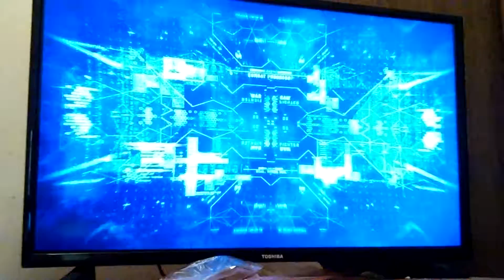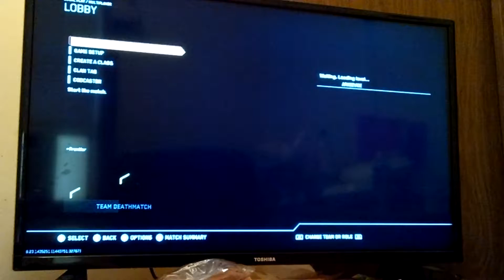Call of duty infinite warfar ep one